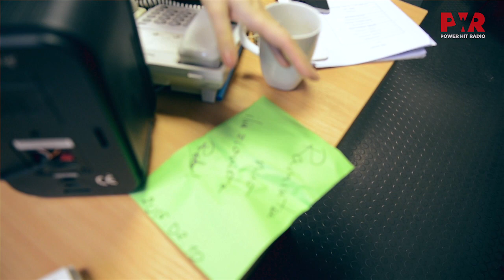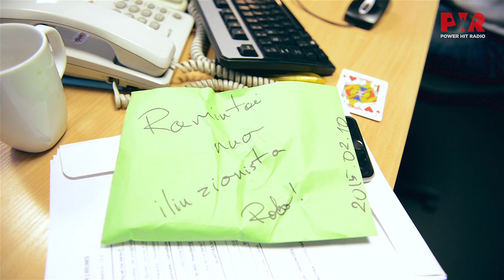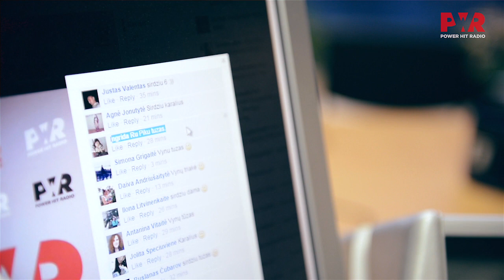9:11 - iliuzionistas Rokas ir jo "fokusai" studijoje!